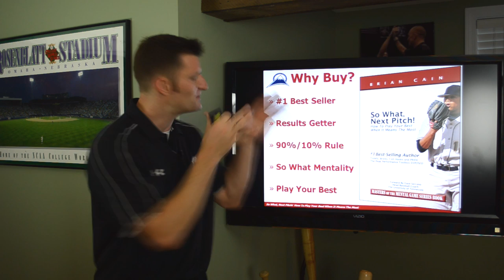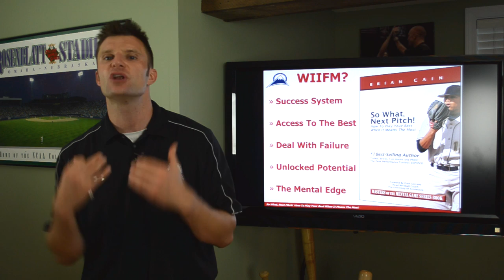So What Next Pitch Book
#1 Best-Selling Author, Brian Cain gives you the second book in the Masters of The Mental Game series with So What, Next Pitch! How to play your best, when it means the most.

One of the world's most sought after coaches and speakers, Cain gives you the fundamentals of mental conditioning that will help you to unlock your potential.

Cain has interviewed top coaches like Hall of Fame Wrestling Coach Dan Gable, One of College Baseball's premiere coaches in Dave Serrano, Justin Dehmer a high school baseball coach who won 87 straight games, Patrick Murphy the National Championship winning softball coach from The University of Alabama and one of the mental games greatest legends in Harvey Dorfman.